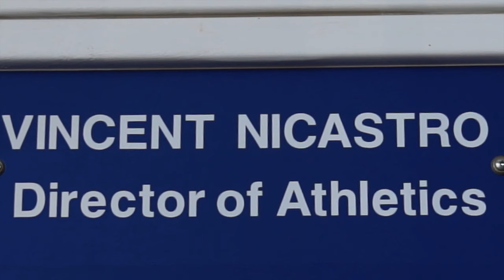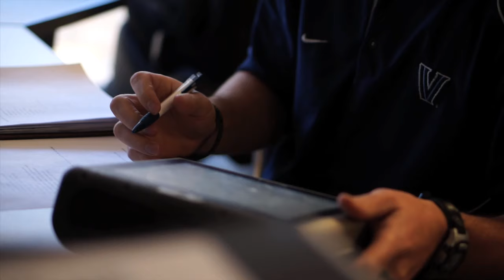TEAM - Together Everyone Achieves More: Frank Kineavy at TEDxVillanovaU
Frank has spent his life not just overcoming obstacles but changing the way people see people with disabilities. Thanks in part to an amazing family and community network, Frank has been able to navigate his way through elementary, secondary, and now the university level with great success. In 2009 Frank co-starred in "Coming off the DL" a documentary that won awards at seven film festivals nationally and internationally. When Frank is not working, you can find him either outside cruising around talking to people or in his room listening to music that is not often favored by the average college student -- Hall and Oates, Huey Lewis and the News, and every once in a while a little Phil Collins. He has even made a trip to the health center for a toe injury after dancing too much to Jackson Browne. Frank is looking forward to graduating from Villanova University in 2013, but will deeply miss the time he spent with an able-ism awareness group that created, imagined, and has ultimately inspired...LeVel. According to Frank, "Level not only allowed me to continue my academic success through a network of academic support, but also provided me with some of the best friends and memories that I will forever be thankful for.